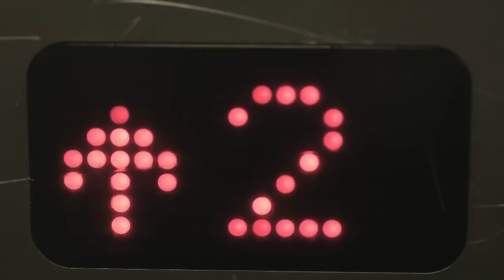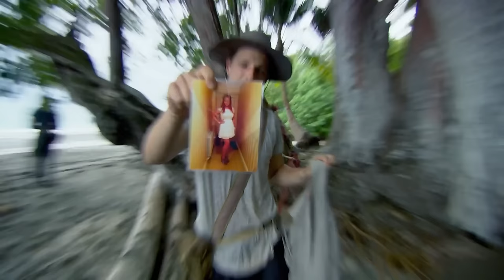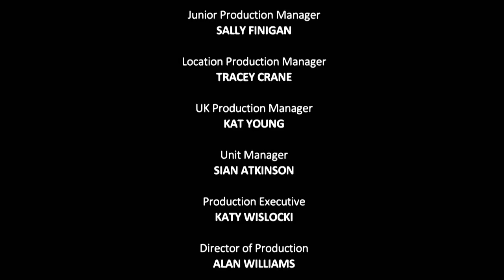DEADLY Scorpions, Snakes & Crocodiles 🐊 | The Island With Bear Grylls | S02 E01 | Thrill Zone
The men swim ashore... Hammered by a succession of tropical storms, they must find a safe place away from deadly scorpions, snakes and caiman crocodile. And less than a week in, a fierce row breaks out.

Welcome to Thrill Zone, the home of the best physical game shows, stunt shows and survival series' from around the world! ⚠️🥊

Here you will find full episodes of shows such as Fear Factor, Total Wipeout, The Island with Bear Grylls & more...